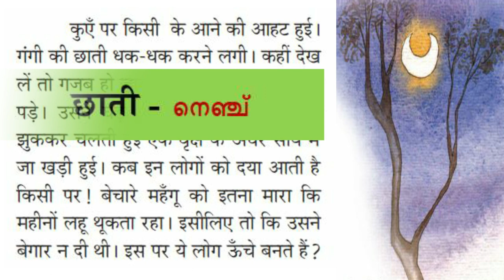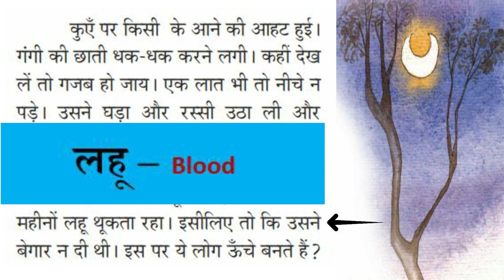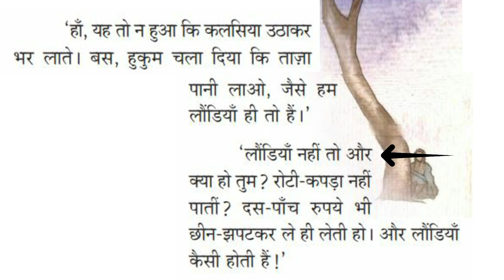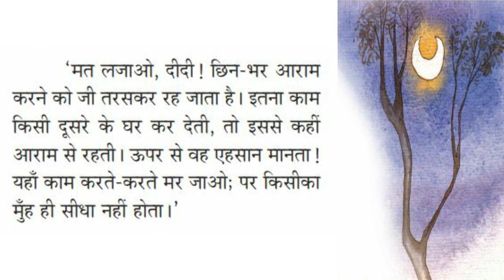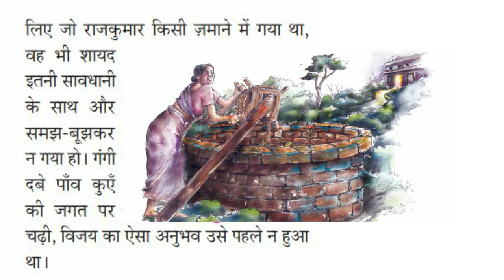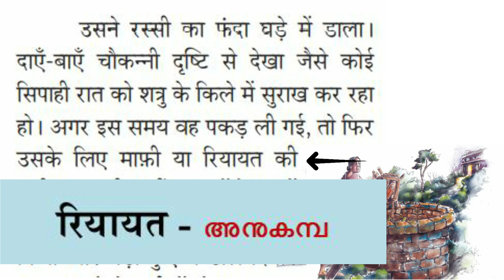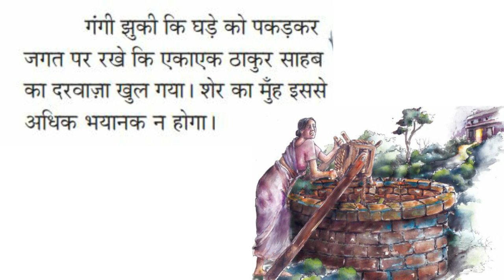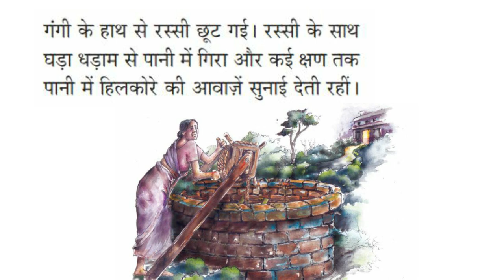SSLC Hindi//Thakur Ka Kuan ठाकुर का कुआँ// Part 2//Kerala State Syllabus//Class10 Hindi In Malayalam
Online Hindi Class For SSLC Students(Kerala State Syllabus SCERT)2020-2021//Unit-3//Lesson-2//Thakur Ka Kuan ठाकुर का कुआँ//Part-2//Class10 Hindi in Malayalam.